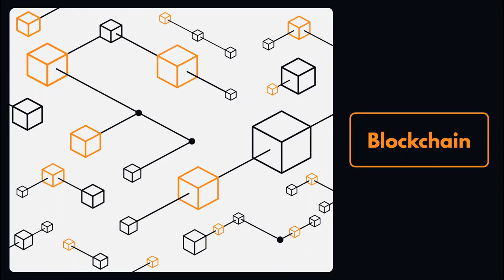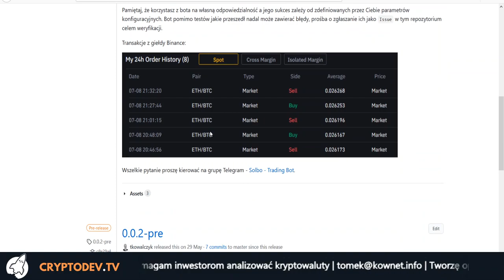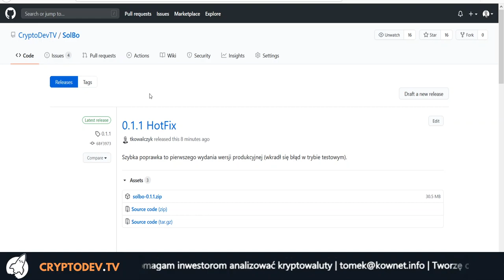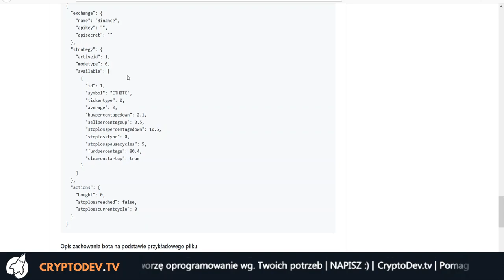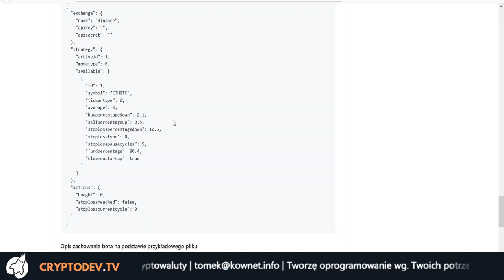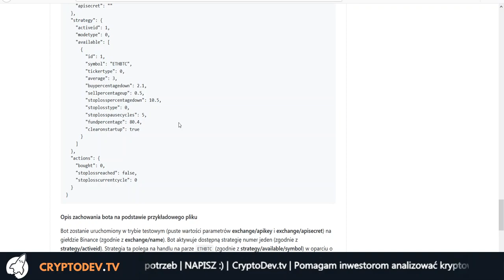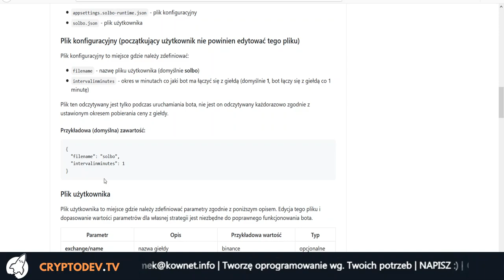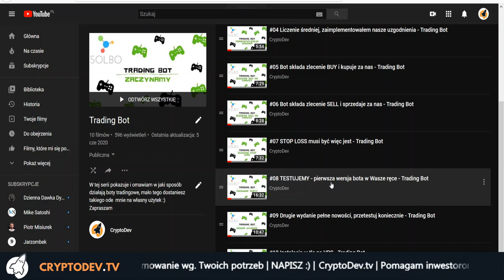#11 Uruchamiamy bota na BINANCE - Trading Bot